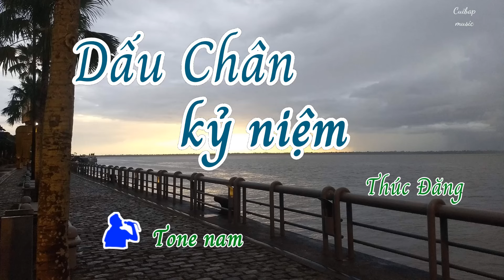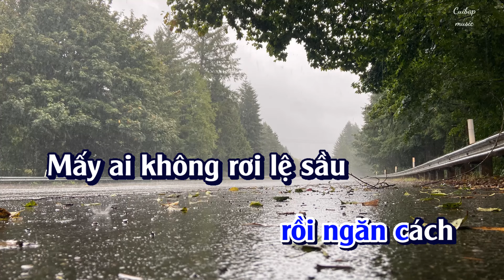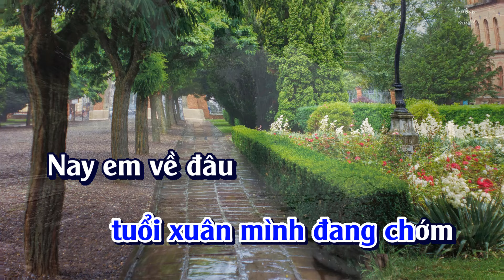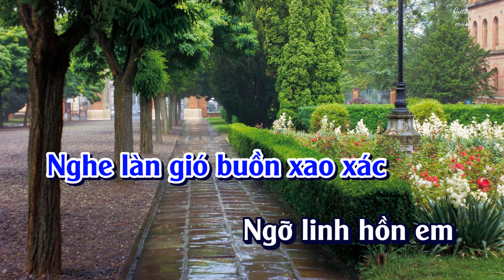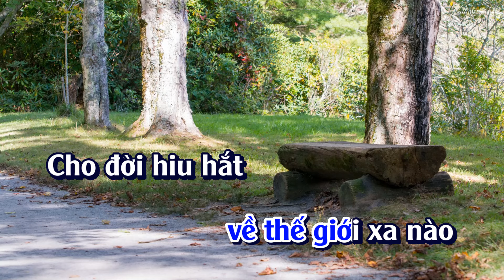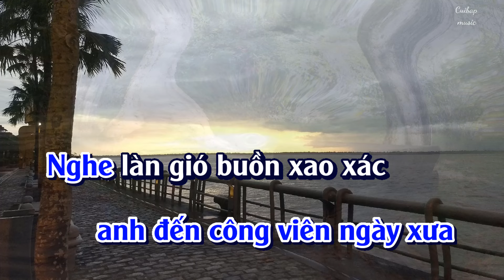Dấu chân kỷ niệm | Tone nam (Cm) Karaoke | Cui bap music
Bài hát: Dấu chân kỷ niệm
Tác giả: Thúc Đăng